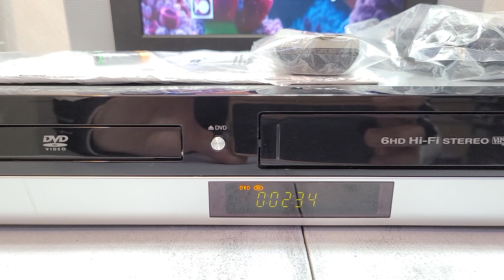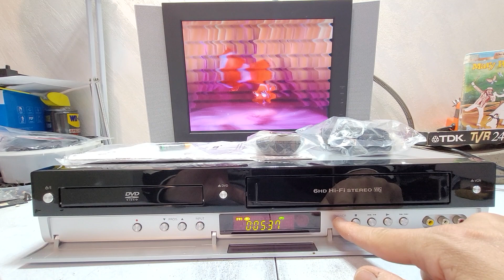VIDEOREGISTRATORE VHS LG V190 6 TESTINE EX VETRINA IMMACOLATO DOTAZIONE ORIGINALE COMPLETA SIGILLATA